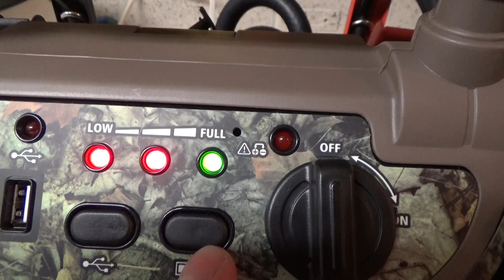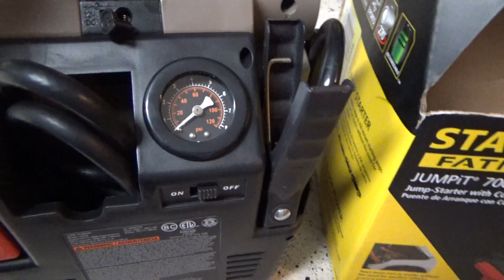Stanley Fatmax 700 amp peak jump starter review español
pequeña revision de este arrancador stanley